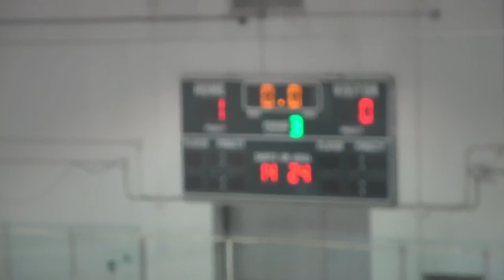Sioux Falls Power 14U vs Houston Wild 1 18 21